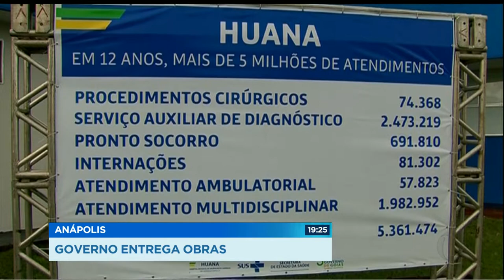GR - Anápolis: Governo entrega obras - 02-04-2018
O Governador Marconi Perillo esteve hoje em Anápolis pra fazer a entrega do hospital de urgências, que estava em reforma, e vistoriou as obras do Anel Viário que dá acesso ao Distrito Agroindustrial da cidade. A comitiva também entregou à população mais uma agência do Vapt Vupt e o centro de convenção da cidade.